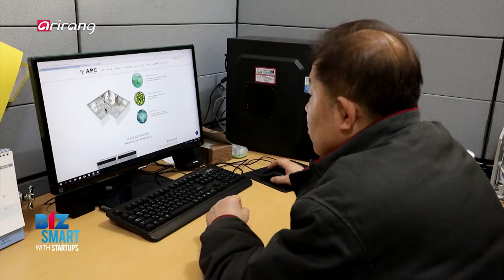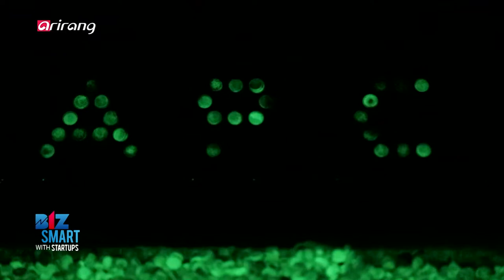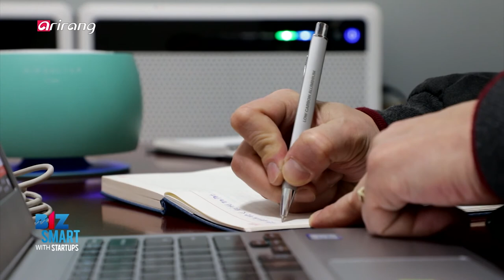[BizSmart] APC TECH(에이피씨테크), an air purifier that can sterilize nano particles of fine dust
APC TECH (에이피씨테크)

Along with the aggravated fine dust issue, air purifier, which can provide fresh air, has emerged as a necessary home appliance. A lot of differentiated products that can cope with the diversified lifestyles have been released. APC TECH has developed an air purifier that can sterilize nano particles of fine dust as well as bacteria and virus, based on the photo-catalyst of phosphorescence phosphor. Air Dr. AC-10, which is a small-sized air purifier that can be used at small spaces, is the main item promoted by APC TECH. It can analyze the level of air pollution and show it with the color of the light. So consumers can check the air purification effect more conveniently. The company has released the products according to different uses, including Air Dr. AC-20, which is an optimal product developed for rooms, Air Dr. AC-100 series which can be applied to public facilities like schools and hospitals as well as Air Dr. AC-400 which can be used for gyms, auditoriums and large offices. As part of an effort to improve the weak point of general photo-catalyst which can provide a purification effect only through UV rays, the company has used photo-catalyst of phosphorescence phosphor which can decompose harmful substances even when it is dark, by making use of the light accumulated during the day. We introduce APC TECH, which has led the air purifier market by releasing innovative items produced based on the state-of-the-art technologies.

미세먼지와의 전쟁이 계속되며 쾌적한 공기를 만들어주는 공기청정기가 필수 가전으로 떠오르고 있다. 공기청정 기능뿐만 아니라 소비자들의 라이프 스타일에 맞춘 기능을 탑재한 차별화 제품들이 등장하고 있는 이때, [에이피씨테크]는 기업이 자체적으로 개발한 차세대 광촉매 축광성 기술을 활용해 나노미세먼지와 박테리아, 바이러스까지 완벽하게 살균하는 공기청정기를 전문적으로 개발하는 기업이다. 대표제품은 ‘에어닥터 AC-10’으로, 테이블 위나 차량 내부 등 좁은 공간에 간편하게 설치하여 효과적으로 사용이 가능한 소형 공기 청정기다. 공기 중 오염 단계를 스스로 파악하고 불빛 색상으로 그 단계를 보여주어 바로 공기 정화 확인이 가능한 것이 특징이다. 또한 룸용으로 최적화 되어 나온 ‘에어닥터 AC-20’과 학교나 병원, 다중 공용 시설에 사용되는 ‘에어닥터 AC-100’, 그리고 체육관, 강당 등에 사용할 수 있는 ‘에어닥터 AC-400’ 까지! 공간의 면적이 아닌 용도별로 나누어 출시된 제품으로 다양한 곳에 활용할 수 있다. 자외선 빛을 통해서만 반응하여 효과를 만들어내는 일반 광촉매의 단점을 해결하기 위해 낮 시간에 축적된 빛으로 어두울 때에도 유해불질을 분해할 수 있는 축광성 광촉매를 사용한 것이 기업의 가장 큰 장점이다. 첨단 과학 기술이 녹아있는 혁신적인 제품을 통해 공기청정기 시장을 견인하고 있는 기업 [에이피씨테크]를 만나본다.